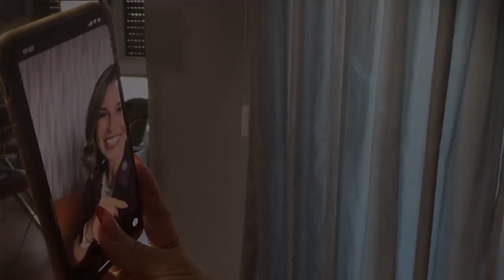Como Descobrir o Seu Diferencial em 2022 | Marca Pessoal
A insegurança é uma das principais barreiras na hora de migrar sua carreira para o Mercado Digital. Você pode estar se sentindo assim, pois está mudando de carreira, por não saber como utilizar as ferramentas ou por críticas das pessoas ao seu redor.

Mas, sua carreira nesse mercado pode ser muito mais leve e você só precisa encontrar o seu diferencial e construir uma marca pessoal forte.

Isso que vou te ensinar no Desafio Aprenda a se Vender, que vai acontecer entre os dias 03 e 05 de maio.  Será 100% online e gratuito.

Para se inscrever, basta apertar no link abaixo e garantir sua vaga.

Espero você!